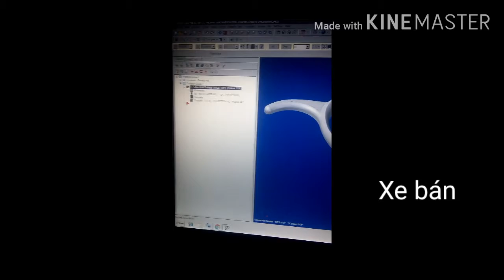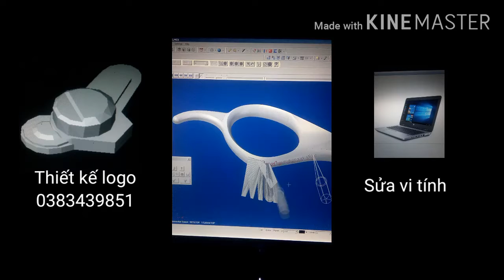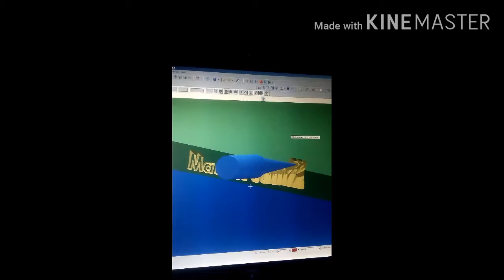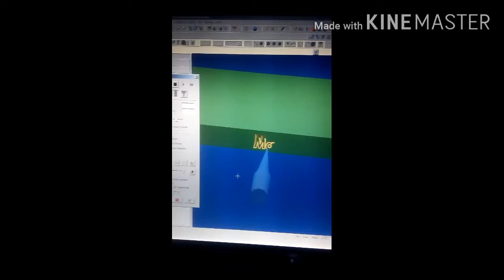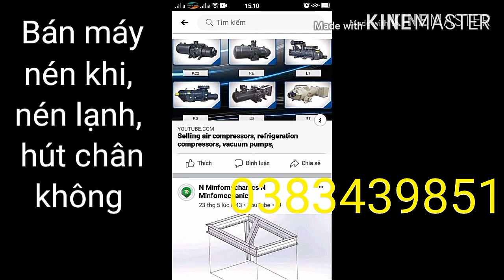Khắc chữ trên đồ vật _ mastercam x2